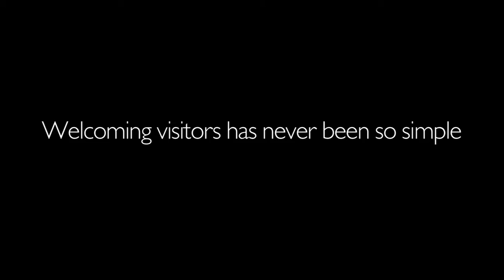Modular Counters - Modular Countertops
We also make modular counters that setup in minutes and have a locking door.